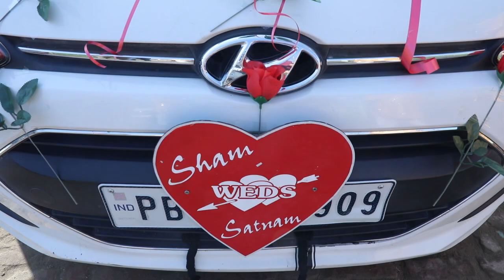Sukha bro Wedding p 3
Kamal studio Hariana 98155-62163